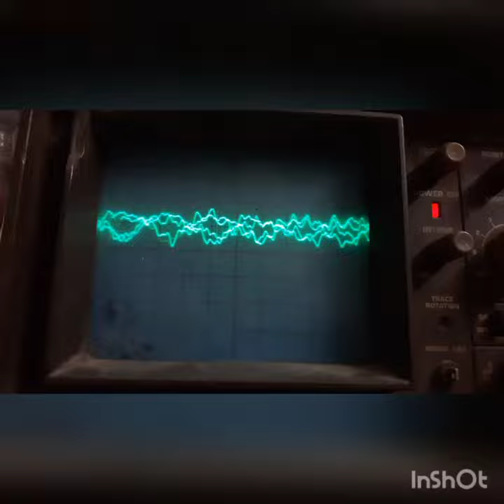Can you See Music??